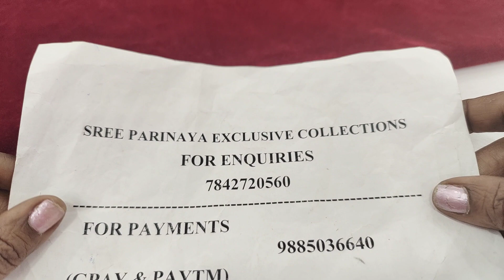beautiful studs collection order#7842720560